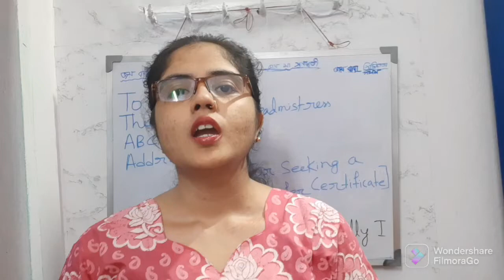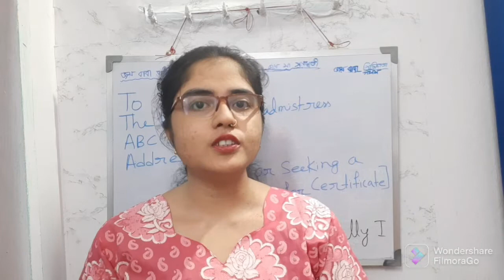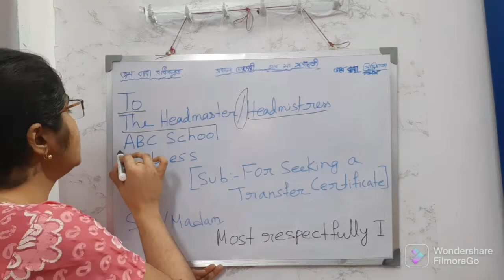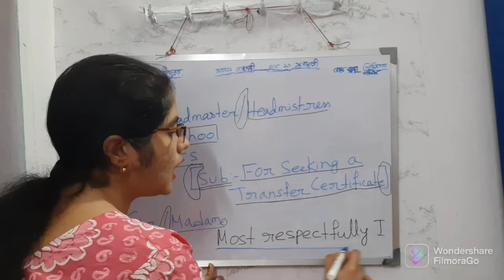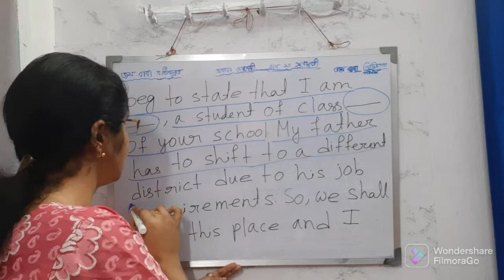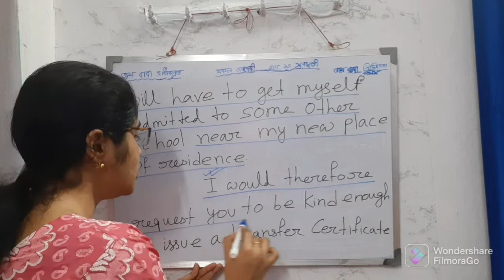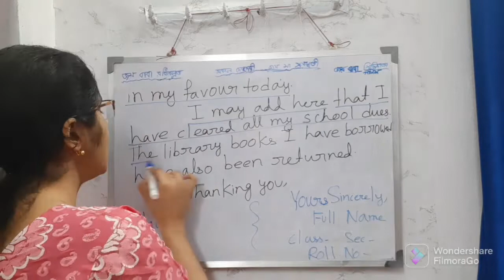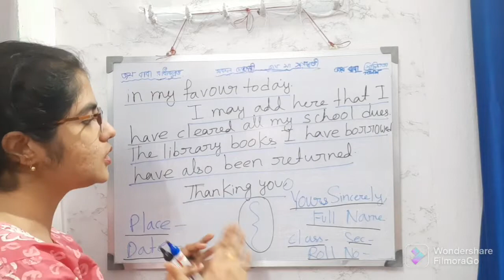APPLICATION LETTER FOR SEEKING A TRANSFER CERTIFICATE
TODAY'S TOPIC:-

Application Letter for Seeking a Transfer Certificate in English

Format of Writing an Application Letter in English

 For Transfer Certificate Application Letter

Application Letter to the Headmaster or Headmistress for Seeking a Transfer Certificate

Other Application Letter Writing Topics of My Channel:-